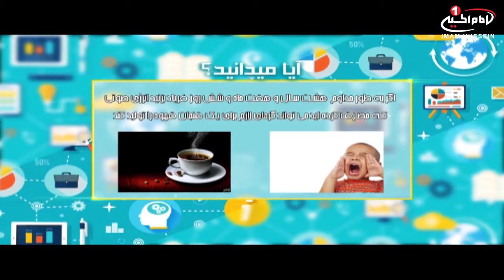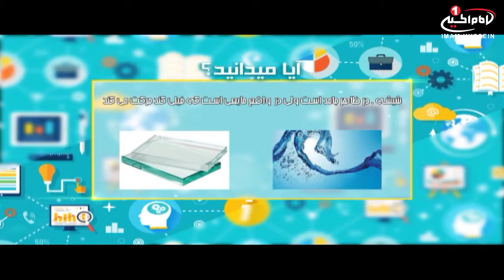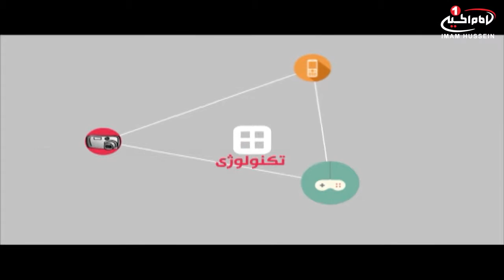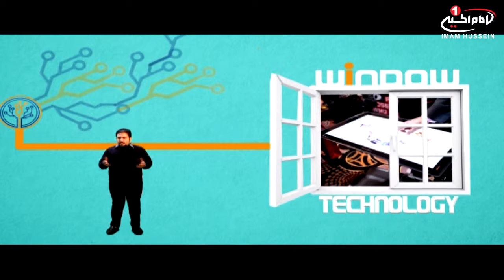پنجره (27): ويژه برنامه نوجوان و جوان ، با حضور استاد سيد ضياء شهيدي، ايران، 1437 ق